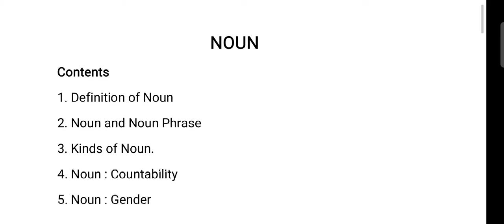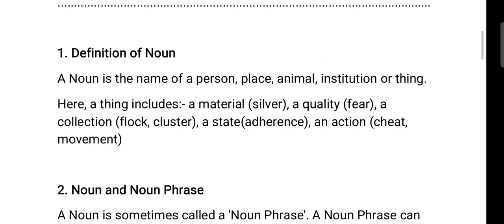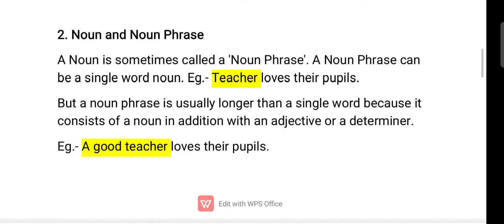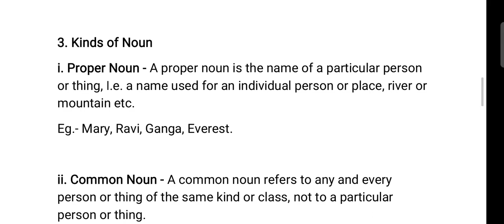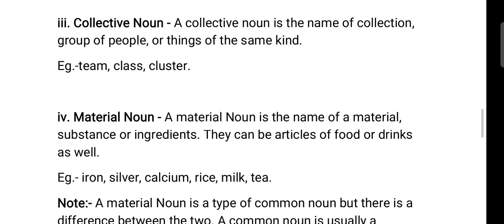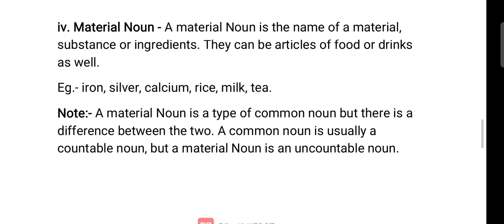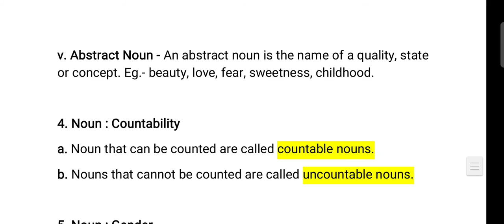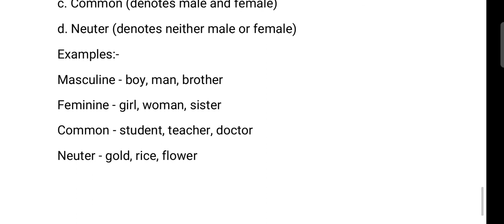Noun and it's Kinds || English Grammar Series : Part 1 || For Class 10, 12, SSC and Bank Jobs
This is our first video of English Grammar series, this series will help you in exams for class 10, 12, and competitive exams like SSC, SBI, RBI, IBPS.
Time Table of English Grammar Video:-
-Saturday(Morning) and
-Tuesday (Evening)
Teacher's Name- Mr. Ujjwal(Ph.D Scholar)
Please give your valuable feedbacks in the comments section.